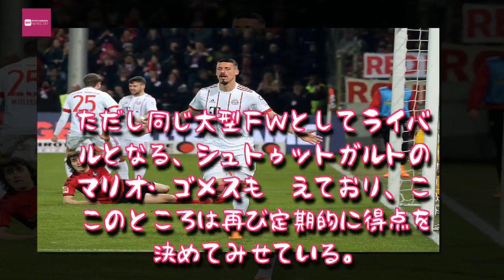Entertainment News 247 - 与えられた環境で最善の結果を出すサンドロ・ワグナー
与えられた環境で最善の結果を出すサンドロ・ワグナー,